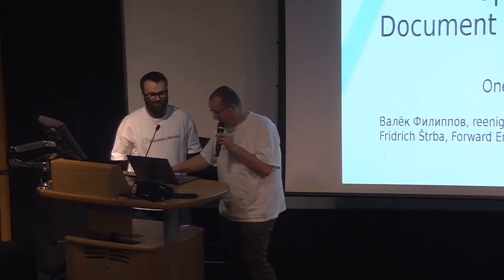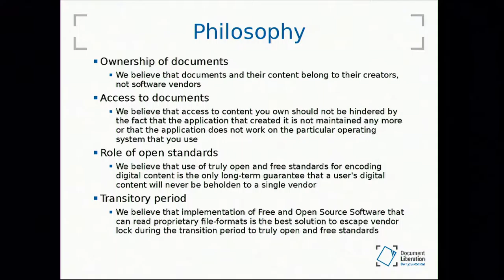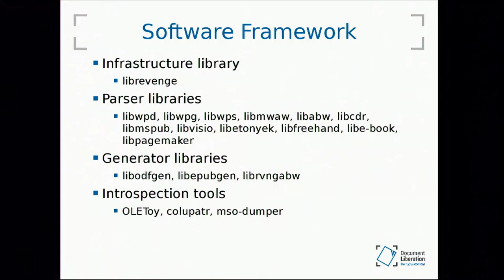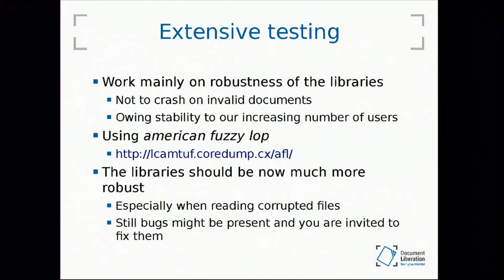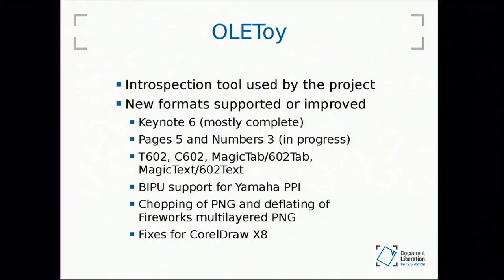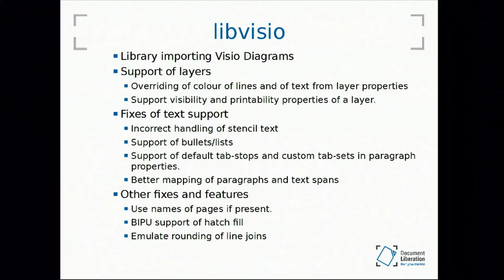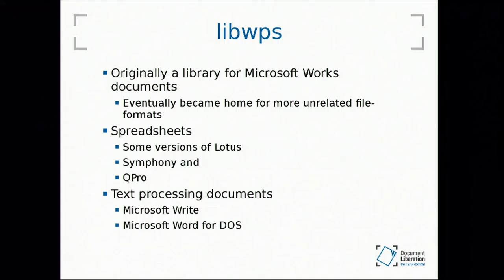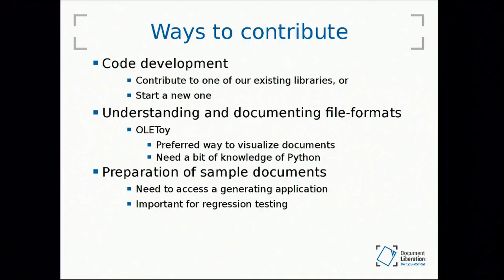406 Update From Document Liberation Project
Speaker: FROB + FRIDRICH STRBA